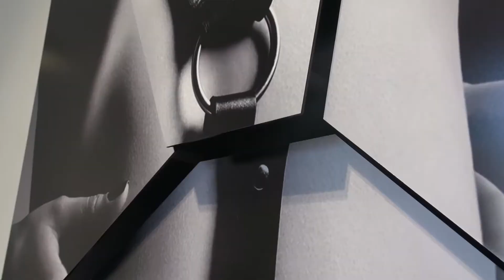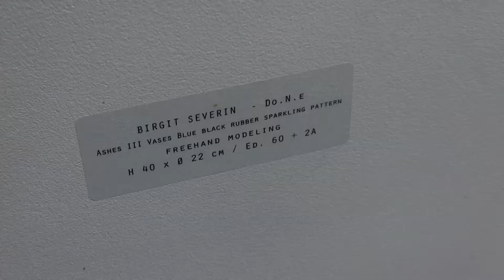Exposition "4 pièces", Art Brussels - Nec Plus ultra